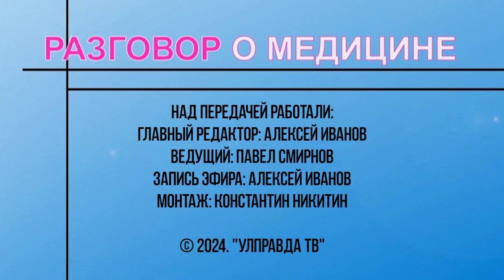Разговор о медицине. Вирус папилломы человека - лечение и профилактика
Насколько опасен вирус папилломы человека, обязательно ли приводит к раку шейки матки, как не заразиться ВПЧ, а если инфекция попала в организм, можно ли вылечиться – эти и другие вопросы актуальны для многих.